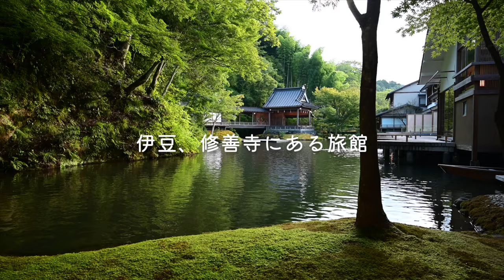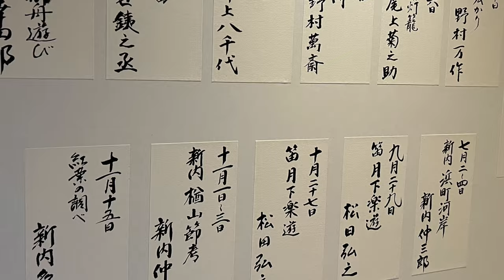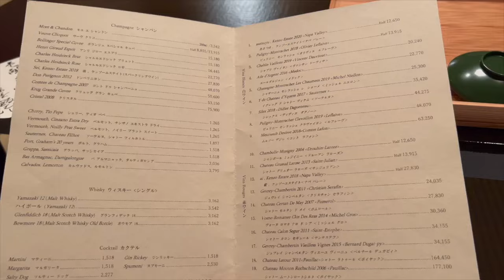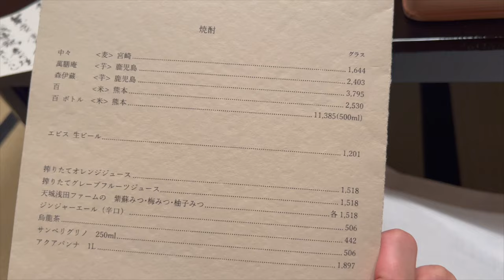【日本一の旅館】あさば♨️修善寺温泉most luxurious ryokan in Japan🇯🇵食べログ旅館部門１位の高級老舗旅館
こんにちは！
まむもふの休日です☺️

伊豆・修善寺にある500年以上の歴史がある高級老舗旅館『あさば』に宿泊した際の様子をお届けします！
美味しい食事に源泉掛け流しの温泉、美しい庭に大迫力の能舞台！
どれをとっても最高の旅館でした♨️

We'd like to share with you what it was like to stay at 『Asaba』 a long-established luxury inn in Shuzenji, Izu, with a history of over 500 years!
Delicious food, hot springs fed directly from the source, a beautiful garden, and an impressive Noh stage!
It was by far the best inn♨️

質問など、ご気軽にコメントなどお願いします🙇

目次です
00:00 イントロ
00:25 内容説明
00:46 あさば到着
01:14 館内の様子
02:46 お部屋紹介
04:10 野天風呂
04:25 サロン
05:14 テラスでティータイム
06:01 錦鯉の餌やり
06:56 雨の修禅寺
08:16 夕食前のひととき
09:07 和太鼓の演奏
10:13 夕食
12:41 夜の館内
13:36 夜のサロン
14:04 貸切風呂
14:37 朝食
15:39 修善寺の観光へ